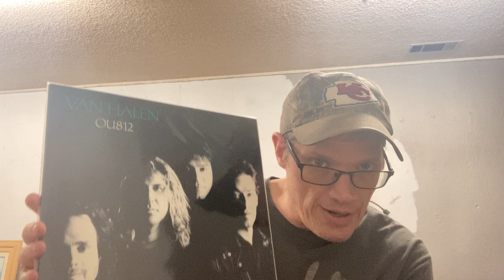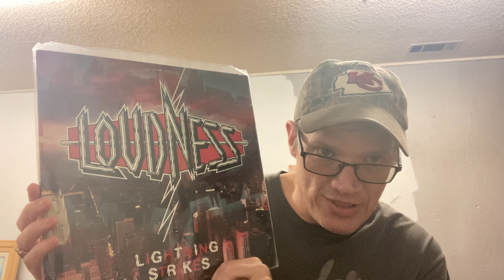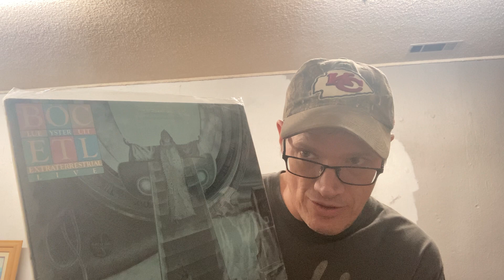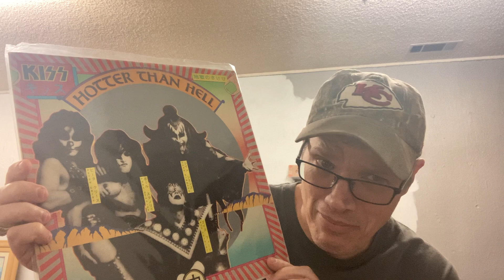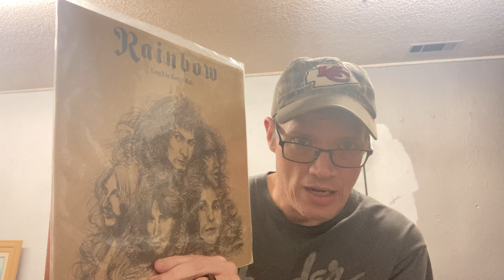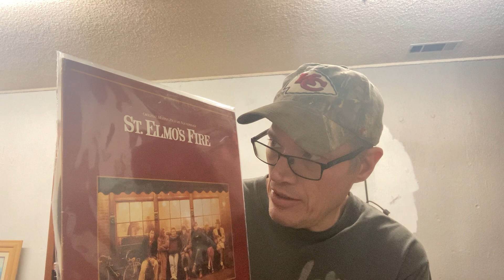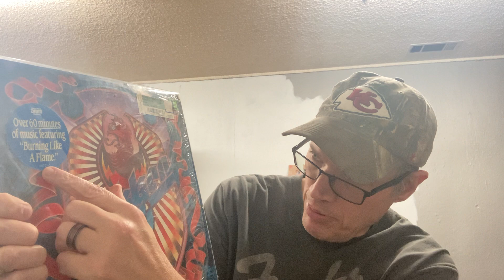Thank you J⚡️C and Aaron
Just showing off some long over do VCLT from some friends from the VC🤗